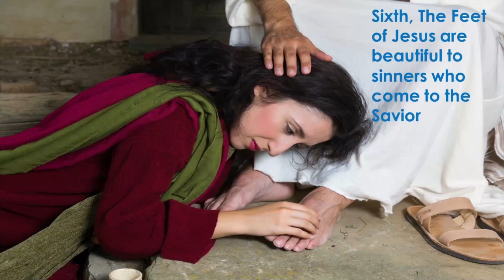The Story Of The Woman Who Met Jesus | Pastor Joseph Toomey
Pastor Joseph Toomey shares the story of the woman who met Jesus.

Connect with LifePointe!